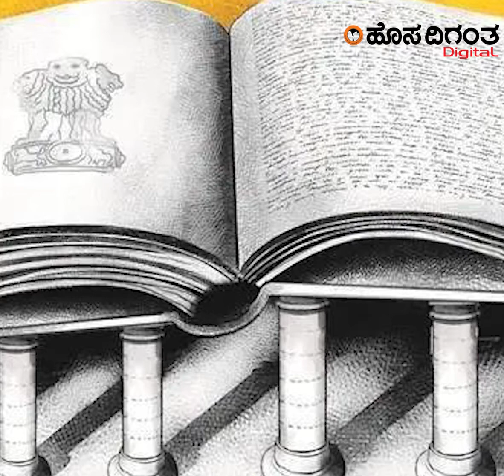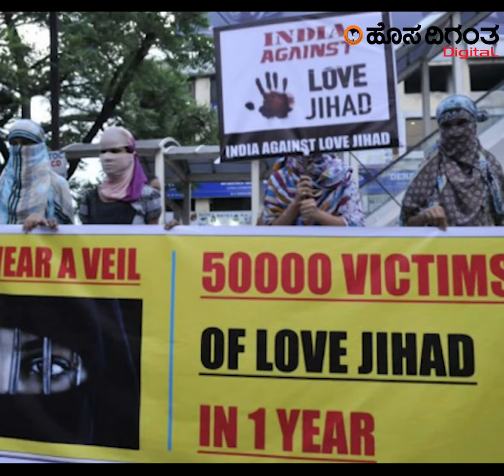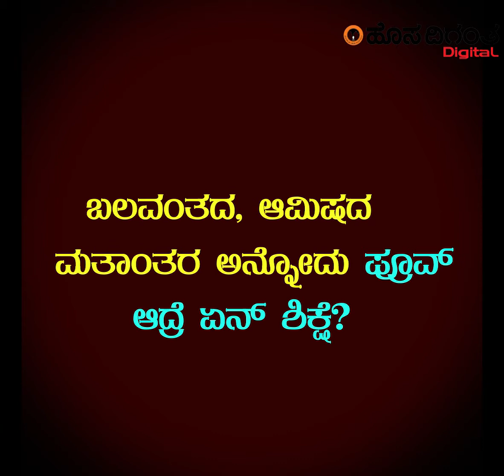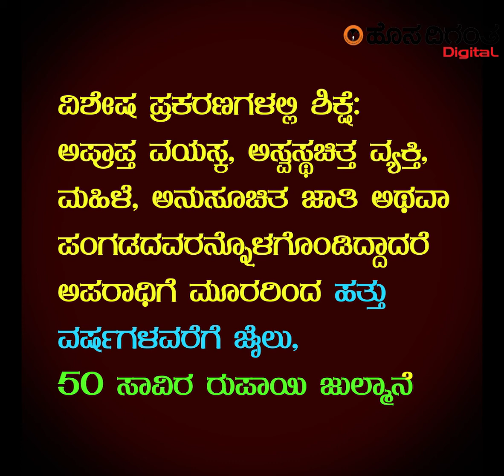ಐದೇ ಪ್ರಮುಖಾಂಶಗಳಲ್ಲಿ ಮತಾಂತರ ಪ್ರತಿಬಂಧಿಸೋ ಮಸೂದೆ ವಿವರಿಸ್ತೀವಿ ಕೇಳಿ